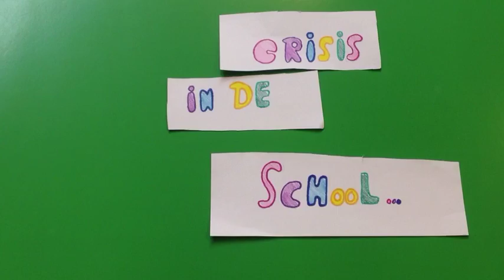🎬SCHOOL IN CRISIS - UNICEF Kinderrechten Film Festival: